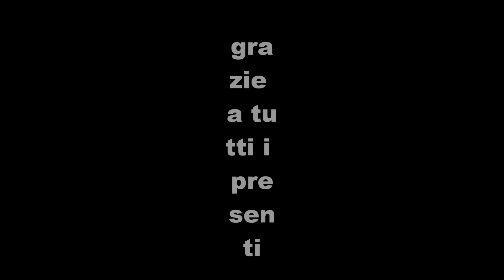pooh primi amori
domenica per la prima volta saremo insieme ma volevo ringraziare anche quelli che non potranno esserci ed anche quelli che in questi due anni sono stati con noi e anche se sono usciti dal gruppo dei matti fanno parte della storia,futuro..presente e passato..ciao manuela grazie un abbraccio